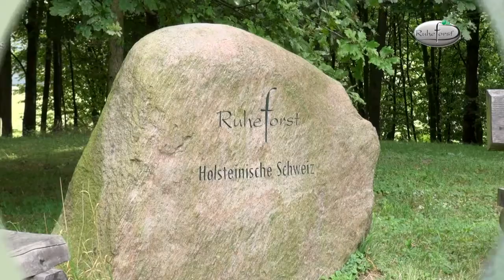Ruheforste in Schleswig Holstein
Als Alternative zu herkömmlichen Bestattungsarten geht der RuheForst® neue Wege: Die Möglichkeit, in der natürlichen Umgebung des Waldes beigesetzt zu werden, ist für viele Menschen eine würdevolle Form des Abschieds. Ruhe, Harmonie und ständiger Wandel der Natur spenden Trost für Angehörige und Freunde. Entsprechend wird die letzte Ruhestätte nicht Grab, sondern RuheBiotop® genannt.

Interessenten können sich zu Lebzeiten informieren und beraten lassen, sich mit dem Ort vertraut machen, sich eine letzte Ruhestätte in alten, naturbelassenen Waldbeständen aussuchen.